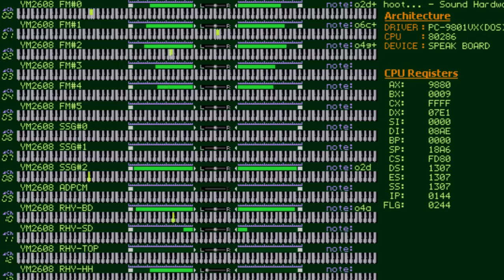Title - Gradius II (PC-98 YM2608 Cover, Professional Music Driver)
i finally finished my first pc 98 cover.